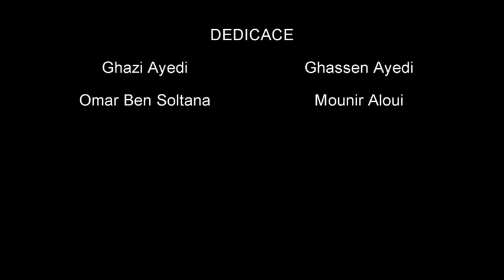Nejah Artistou FT RtOwOsTe - Te Bote Tunisie RAP Tunisien تاي بوتاي النسخة التونسية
الأغنية التي يبحث عنها الجميع
Te Bote Remix - Casper, Nio García, Darell, Nicky Jam, Bad Bunny, Ozuna | Video Oficial
TE BOTE COVER
TE BOTE DANCE
TE BOTE REMIX
TE BOTE LIVE
te bote lyrics song
Loca (Remix) - Khea Ft. Bad Bunny, Duki, Cazzu
Prince Royce - El Clavo (Remix - Official Video) ft. Maluma
Te Bote Remix [LETRA] - Ozuna Ft. Bad Bunny, Casper, Nio García, Darell y Nicky Jam
Te Boté - Nio García, Casper, Darell | Video Oficial
Jennifer Lopez & Bad Bunny - Te Guste (Official Music Video)
Te Boté - Remix (Cover Karen Méndez prod. Juacko)
KAT SANTANA - LA RESPUESTA VIDEO OFICIAL
Te Bote Remix (LETRA) - Bad Bunny, Ozuna, Nicky Jam, Darell, Casper, Nio Garcia
BL4IR - Te Boté Italian Remix
TE BOTÉ - KAREN MÉNDEZ (LETRA COMPLETA) - Nio García, Casper, Darell, Nicky Jam, Bad Bunny, Ozuna
Te Boté RHLM Versión - Anuel AA (Video Oficial)
BAD BUNNY x OZUNA x NICKY JAM - "Te Bote Remix" - SINGING IN PUBLIC!!
Canción Barcelona vs Real Madrid 2-2 (Parodia Te Bote Remix - Bad Bunny, Ozuna, Nicky Jam, Darell)
Ele A El Dominio ❌ Jamby El Favo - Pal Bote ⛵️ Prod. High Quality & Andre The Giant
Te Bote 2 - Casper Magico, Nio Garcia, Cosculluela, JLo, Wisin Y Yandel
TE PUSE A PERDER ❌ Ft. Amara Que Linda | Javier Ramírez
Te Bote Remix [BEATS] - Ozuna Ft. Bad Bunny, Casper, Nio García, Darell y Nicky
Te Bote Remix (En Vivo) Ozuna, Bad Bunny, Nio Garcia, Casper
Te Bote Remix (Parodia) ft. Bad bunny, Casper, Nio Garcia, Darell, Ozuna, Nicky Jam | AlberticoTv
Te bote Remix - Bad Bunny, Ozuna, Nicky Jam, Darell, Nio garcia, Casper Mágico
TE BOTÉ - NIO GARCIA ✘ DJ ALEX [REMIX 2018]
Mix Ozuna | Sus Mejores Éxitos 2019- Única,El Farsante,Te Bote,Síguelo Bailando| DJ FLOWMIX
rap tunisien 2019
rap rappeur rapeur
rap français 2019
pop
pop
hip-hop
rappeur
rapeur
cover 2019
Te Bote Remix - Casper, Nio García, Darell, Nicky Jam, Bad Bunny, Ozuna مترجمة عربي

Te Bote Remix Ozuna Cover By BOB MIZOO & OUMNIA CH (Traduzione ARABE) أفضل نسخة عربية

Conor Maynard ft. Anth - Te Bote /cover music/ || Te Bote Remix - Bad Bunny, Ozuna, Nicky Jam||
Asesina Remix - Brytiago / Darell / Daddy Yankee / Ozuna / Anuel AA
te bote tunisia te bote rap tunisien  te bote dance te bote cover te bote remix te bote remix dj te bote مترجمة cover tunisien ozuna te bote official
te bote tunisie rap
Karim Makni - Ya Galbi Ma tebkich الأغنية التي يبحث عنها الجميع- يا قلبي ماتبكيش
Ayari Mahmoud ft Hamza Artista ...✪ Ya galbi ma tibkich ✪
te bote tik tok tunisie
bay bay mezwed
bay bay rai
bay bay rap
bye bye rap
🔝💯🎵💝New Houssem Ben Romdhane Ft El General Et Wassim 2019 ✪ Mis à jour✪🔝💯🎵💝
klay armasta artmasta
الأغنية التي يبحث عنها الجميع غمضت عيني حلمت بيك معايا Rap Tunisien 2019
te bote arabe
te bote arabic
tebote arabe
te bote version arabe
te bote version arabic
te bote cover arabe
te bote cover arabic
te bote cover guitar